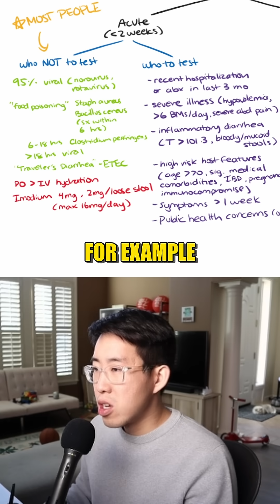What Patients Should Be Tested In Acute Diarrhea (DON'T TEST MOST PTS!)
A short clip from my longer YouTube video on why I make YouTube videos as a physician.